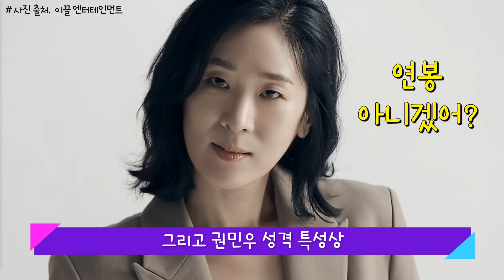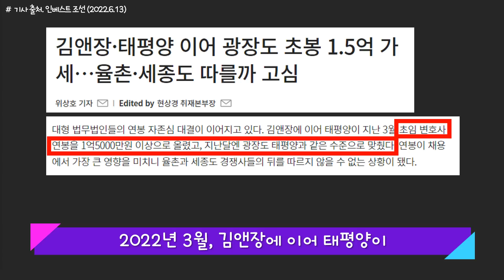[이상한 변호사 우영우] 실제 연봉 공개! 능력자 인정!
이 정도면... 권모술수.. 이해할 수 있음...